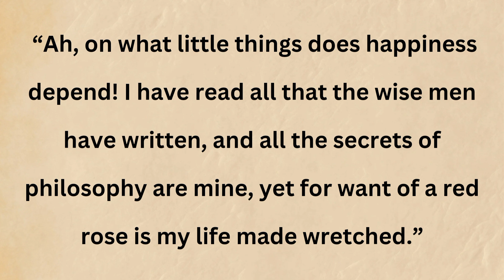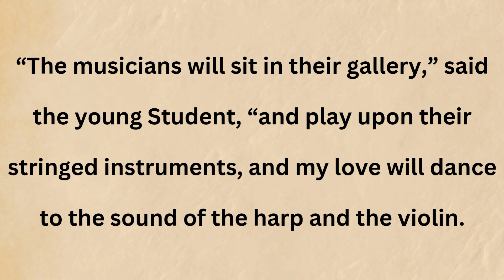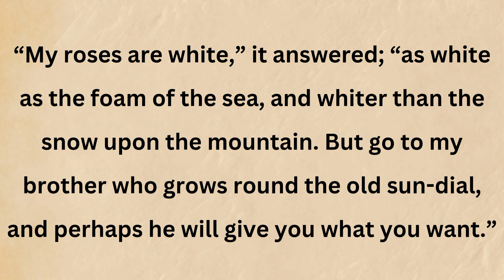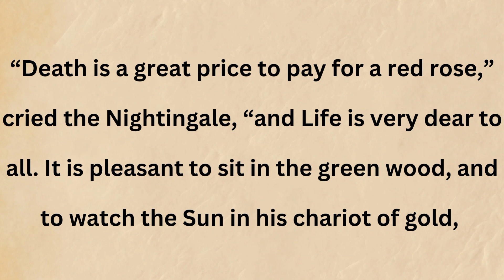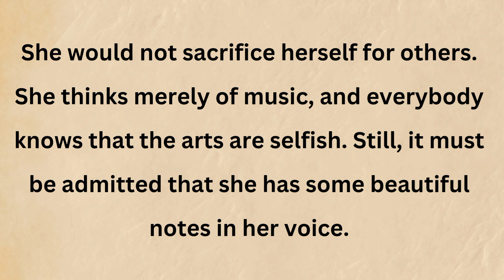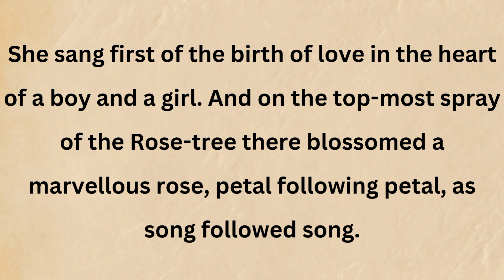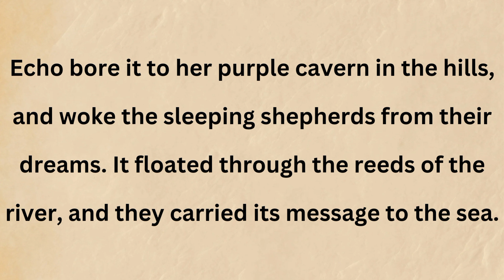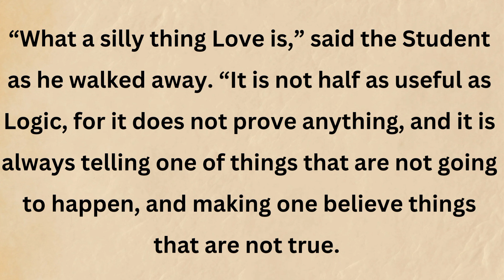Learn English Through the Story of ''The Nightingale and the Rose'' | Improve Your English Skills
"Discover the Enchanting Tale of 'The Nightingale and the Rose' | English Storytelling"

Today, we present a mesmerizing story by Oscar Wilde, 'The Nightingale and the Rose.'

'The Nightingale and the Rose' is a timeless tale of love, sacrifice, and the complexities of human emotions. Join us as we delve into this enchanting story that explores the depths of the human heart.

In this full story narration, we bring to life the world of a nightingale and its encounter with a young student who desperately seeks a red rose to win the heart of his beloved. The nightingale, moved by the student's plight, embarks on a selfless quest to find the perfect rose. Witness the nightingale's unwavering devotion, the challenges it faces, and the sacrifices it makes for love.

Oscar Wilde's elegant prose beautifully weaves together the themes of love, sacrifice, and the superficiality of human desires. This short story is a true gem, displaying Wilde's wit, wisdom, and profound understanding of the human condition.

Immerse yourself in the magical world of 'The Nightingale and the Rose' as we present the full text of this remarkable story. Whether you are a fan of Oscar Wilde or new to his works, this tale will captivate your imagination and leave you pondering its deeper meanings.

At our channel, we believe in the power of storytelling to enhance language learning. Through carefully selected stories like 'The Nightingale and the Rose,' we provide an engaging platform for English learners of all levels. Improve your language skills while experiencing the magic of literature.

Join us on this journey of discovery and let the poignant story of 'The Nightingale and the Rose' touch your heart. Together, let's explore the beauty of the English language through the art of storytelling.

Immerse yourself in this beautiful tale and let its moral lessons resonate with you. Witness the profound impact a small act of kindness can have and the eternal power of love. 'The Nightingale and the Rose' awaits you on our channel, ready to transport you to a world of imagination and reflection.